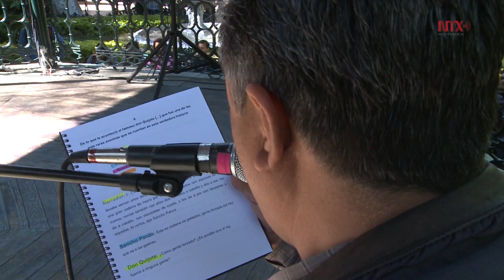Cinco espacios en Guanajuato brillarán en el Festival Cervantino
Son casi 40 las sedes dónde se llevarán a cabo conferencias, presentaciones de libros, obras de teatro, exposiciones, espectáculos de danza, conciertos y proyecciones de películas.